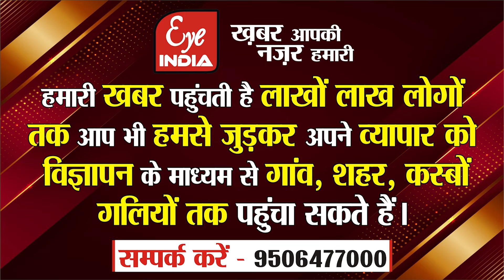Sitapur-ARTO कार्यालय पर किसने अचानक मारा छापा, पकड़े गए 5 दलाल, मचा हड़कंप !